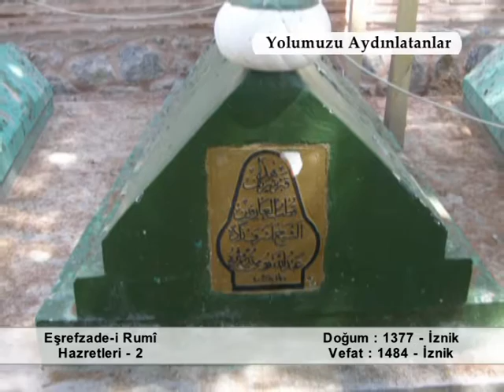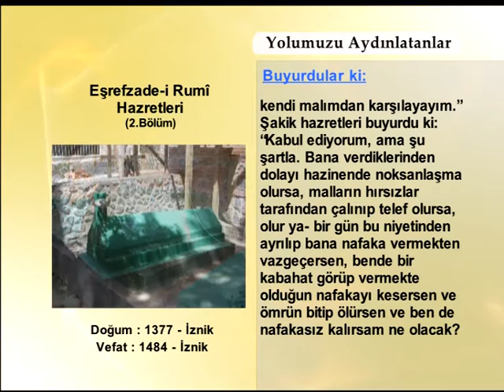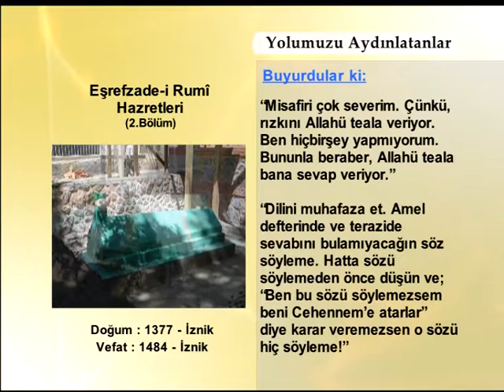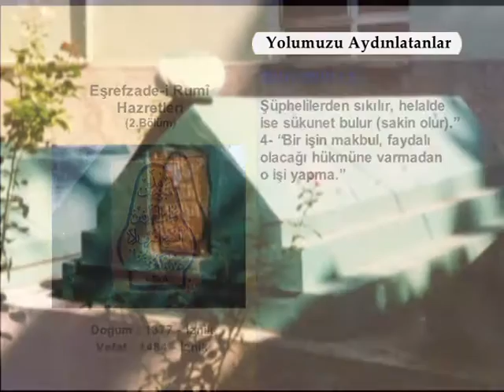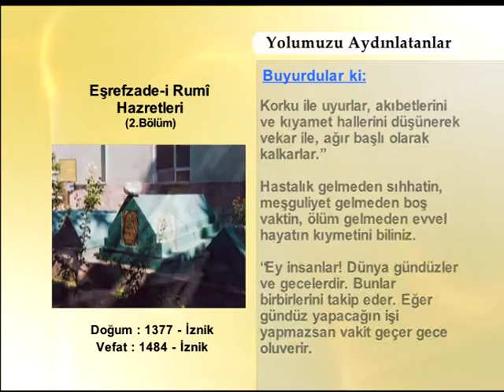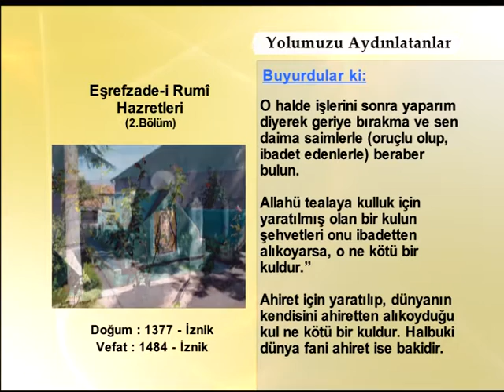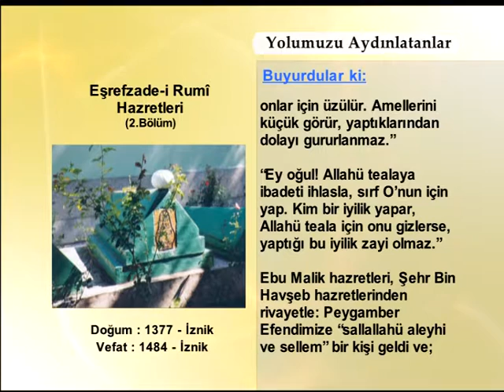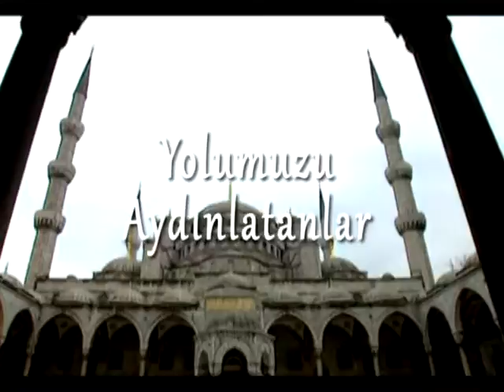Eşrefzade Rumi Hazretleri 2